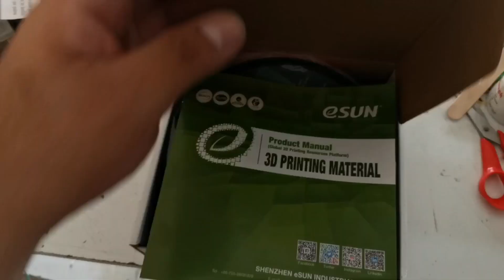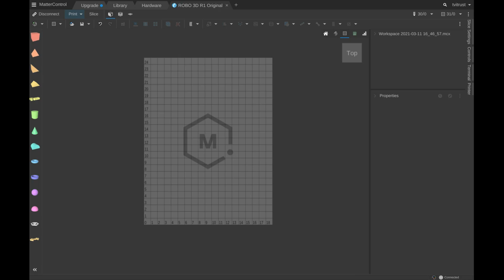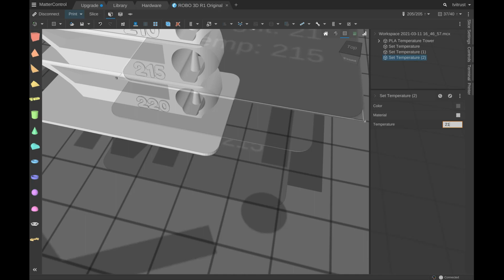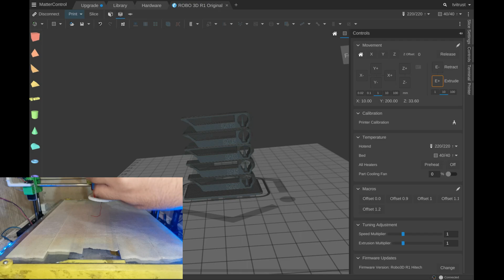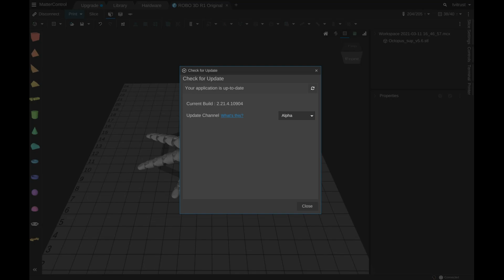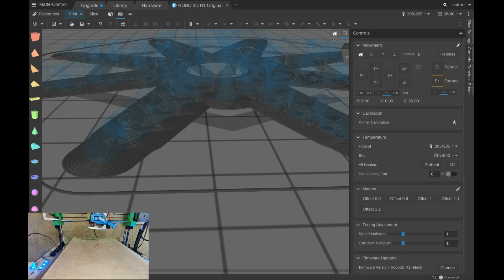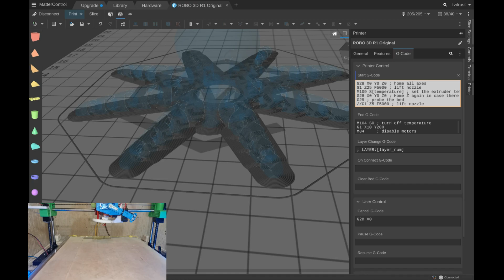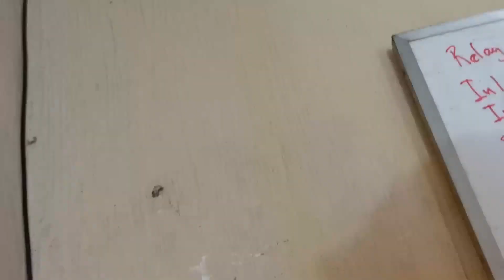Review del Filamento PLA+Premium ESUN dalas gracias al patrocinio de Creativo3D Guatemala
Un filamento demasiado bueno para el precio en que se vende, realmente desde aca, lo recomendamos 100%. un tremendo abrazo y muchas gracias a los amigos de Creativo 3D quienes donaron el rollo de filamento, para realizar este review. pls vayan todos a su pagina de facebook y su website

Quieres realizar una donación e invitarme a un cafecito, pues pásele adelante, y obtén contenido exclusivo

Sigue este link para poder ingresar a la descarga de todos los archivos necesarios para realizar tanto las impresiones, como el funcionamientos del mismo.

Pronto subiremos la continuación del tutorial donde explicaremos como se programa en GRBL, como configurar correctamente los parámetros y como realizar nuestros archivos para realizar nuestros trabajos.